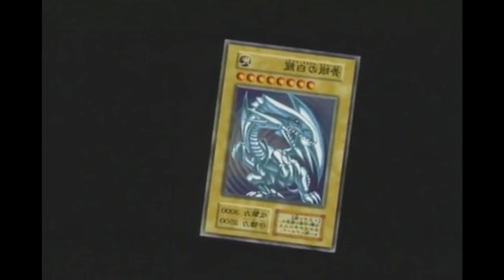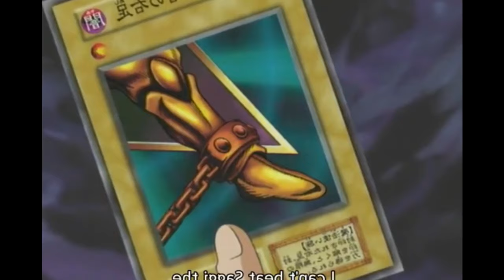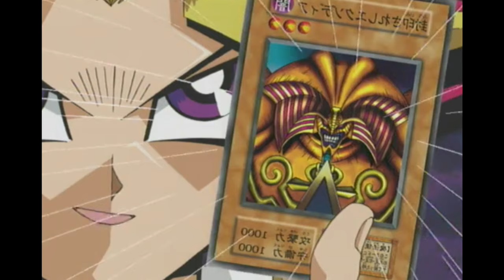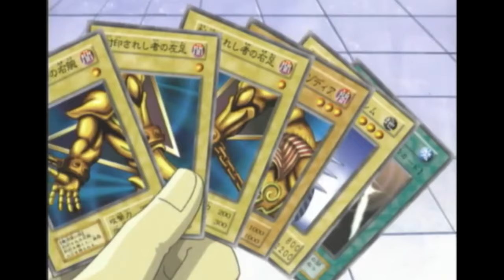Yugioh! - The British Dub (Episodes 1&2)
recording of the first two episodes of the british dub of yugioh, recorded on bbc one with ad breaks included

In this video, I'm watching Yugioh! - The British Dub (Episodes 1&2), which is a dub of the Japanese card game, Yu-Gi-Oh!

I'm not sure if this is a popular show or not, but I thought I'd share it with you all anyway. If you're a fan of Yu-Gi-Oh!, be sure to check out this dub! It's definitely interesting and different than the original Japanese show.
In this Yugioh! - The British Dub, you'll get to see the classic story of Yugi Muto and his friends in a new light! From the original Japanese card game, you'll get to experience the story in a fresh way as it's been adapted for the English language.If you're a fan of the original Yugioh! game, then you'll love this British Dub adaptation. In these episodes, you'll get to see the story from a new perspective as it's been adapted for an English-speaking audience. Whether you're a first-time player or a long-time fan, this is a must-watch for Yugioh fans!The Yu-Gi-Oh! English Dub is finally available in the U.S., and we're excited to share it with you! In these two episodes, you'll get to experience the Yu-Gi-Oh! story from the perspective of the characters in the British Dub.So whether you're a fan of the English Dub or you just want to see more of the Yu-Gi-Oh! story, these episodes are for you!